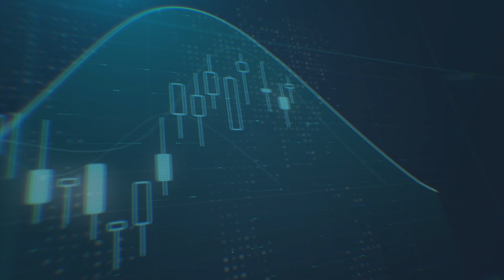الدولار الأمريكي يعود للارتفاع من جديد في انتظار بيانات التضخم